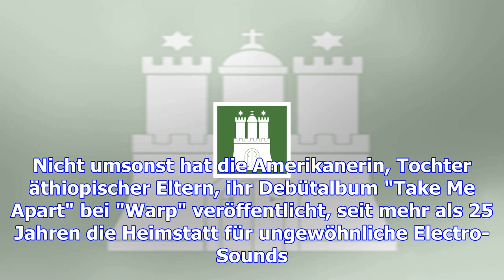Kelela: die zukunft des r'n'b im uebel & gefährlich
Irgendetwas stimmt da doch nicht, klingt auf faszinierende Weise seltsam und ungewohnt. Einerseits n...